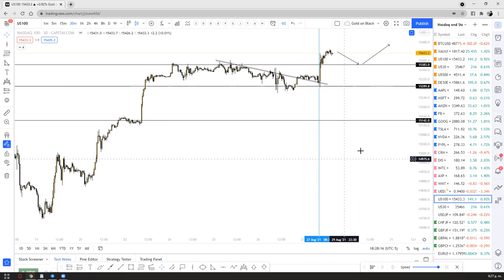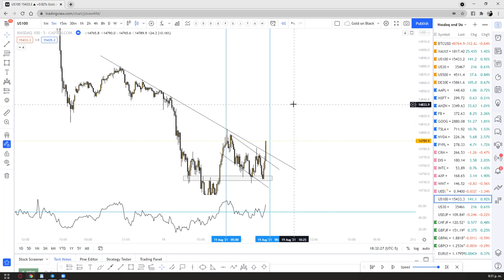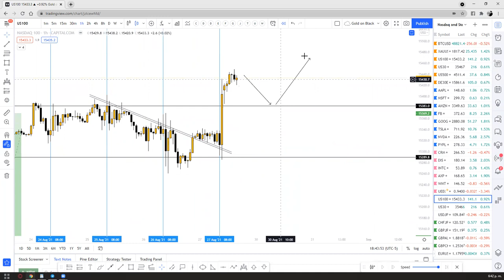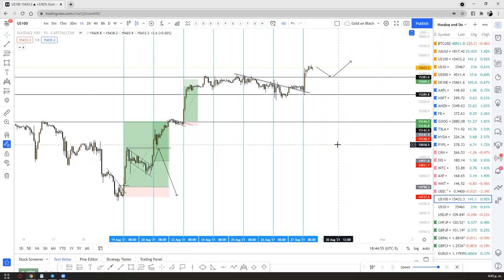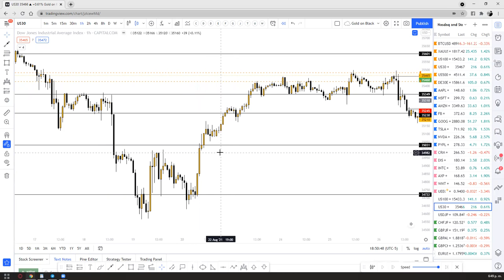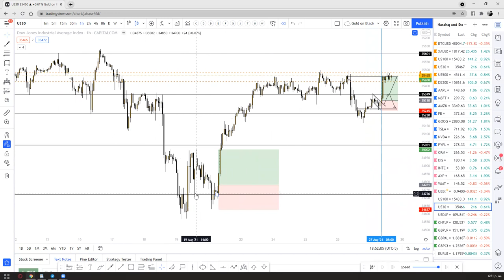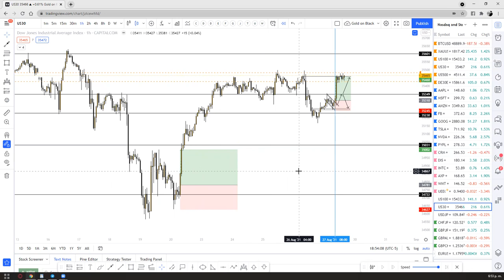How to TRADE the NYSE opening! MUST WATCH